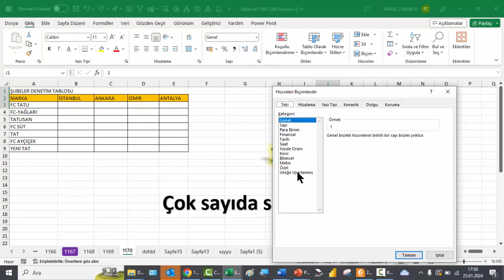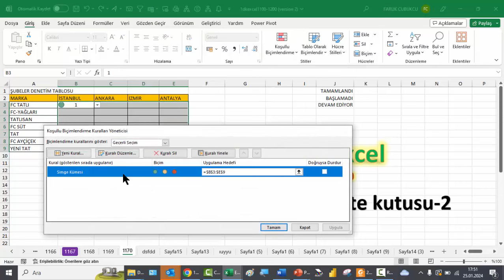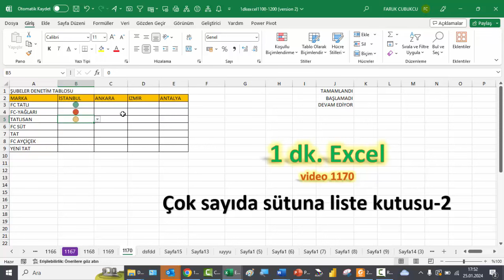Excel 1 Dakika - Çok sayıda sütuna birden liste kutusu - 2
Temel ve Detaylı diğer videolar için kanalımızdaki diğer oynatma listelerine bakınız.